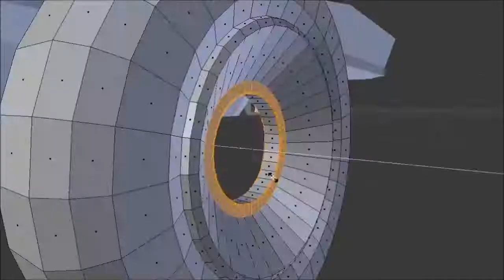Syrsa - Trike I Care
Archivist's Note:
Tri this on for size!